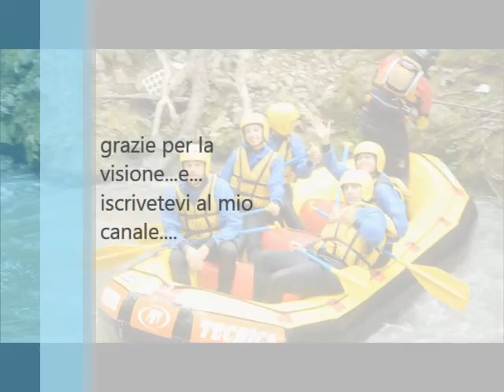Rafting Marmore Hydrospeed Time Waterfall Marmore Italy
Rafting Hydrospeed Time Waterfall Marmore Italy